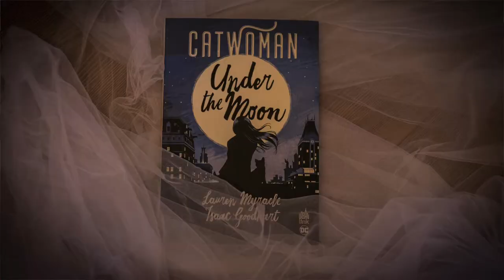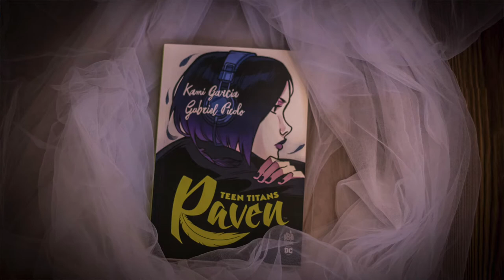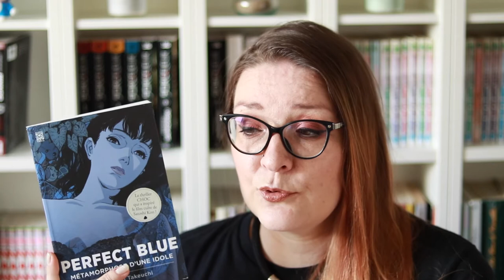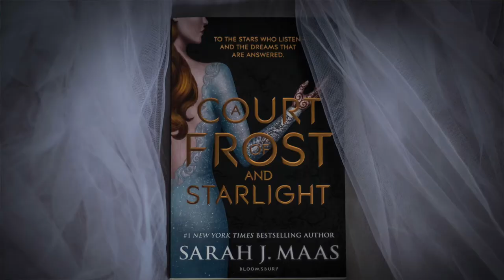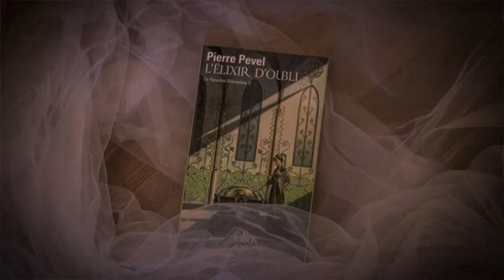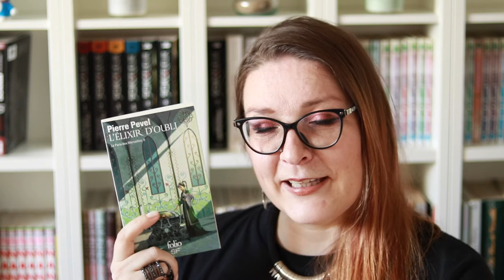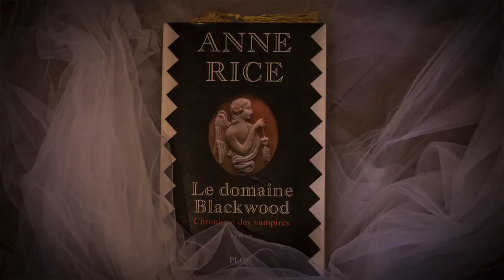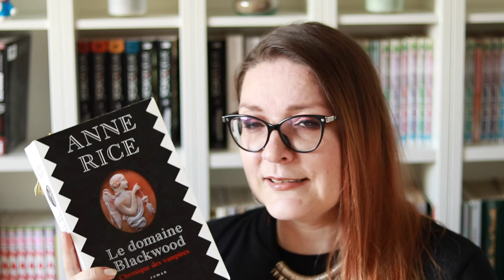Point Lecture n°1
Et voici ma première "vraie" vidéo et il s'agit d'un point lecture !
Dans cette vidéo je vais parler de :
👾Catwoman - Under the Moon de Lauren Myracle et Isaac Goodhart publié chez Urban Link
👾 Raven de Kami Garcia et Gabriel Piccolo publié chez Urban Link
👾 Perfect Blue de Yoshikazu Takeuchi publié chez Ynnis Editions
👾 A court of Frost and Starlight de Sarah J Mass publié chez Bloomsbury
👾 L'Elixir de l'Oubli de Pierre Pevel publié chez Folio SF
👾 Le Domaine Blackwood de Anne Rice publié chez Plon

Mes 40 piges arrivent en août si jamais